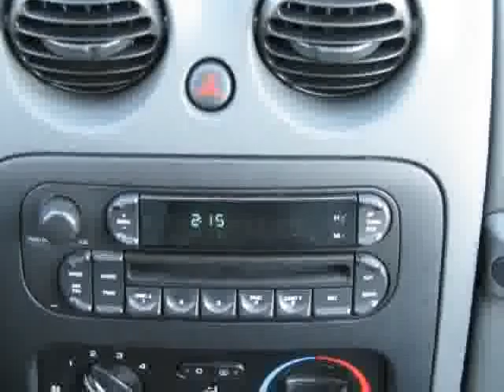2008 Jeep Patriot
Must ask for Ricky, Melvin, or Tim Phillips to receive internet pricing.